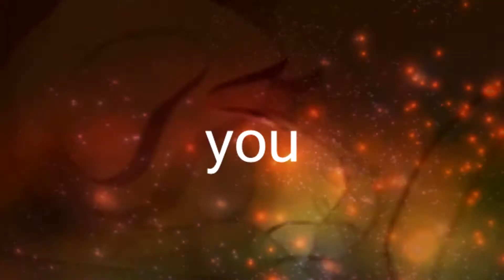faded cover by Conor Maynard-multifandom (thank u for 40 subs)